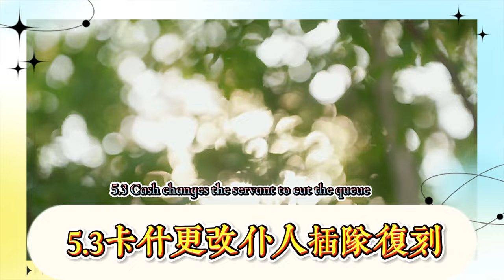【原神】5.3火神技能曝光，火夜蘭來了！免費送新五星，兩套新聖遺物登場，5.3卡池更改，僕人插隊復刻！ 5.4-5.5卡池安排，胡桃新皮膚來了！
[Genshin Impact] 5.3 Vulcan skills revealed, Fire Orchid is here! Free new five-star, two sets of new relics are available, 5.3 card pool changes, Servant Queue Jumping is back! 5.4-5.5 card pool arrangement, Hu Tao's new skin is here!